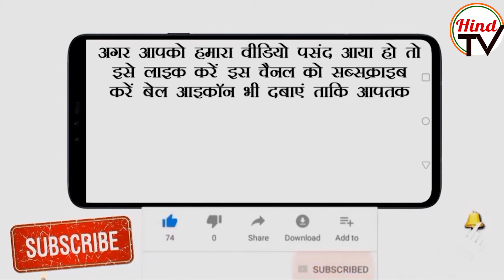सीएम सोरेन की कुर्सी खतरे में | Hind TV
पहले भ्रष्टाचार की जो बातें टुकड़ों में सामने आ रही थीं अब वे समग्र रूप लेकर CM हेमंत सोरेन की मुसीबत बढ़ा रही हैं। चुनाव आयोग या हाईकोर्ट में CM पर लगे आरोप प्रमाणित हो जाते हैं तब CM की विधायकी जानी तय है।